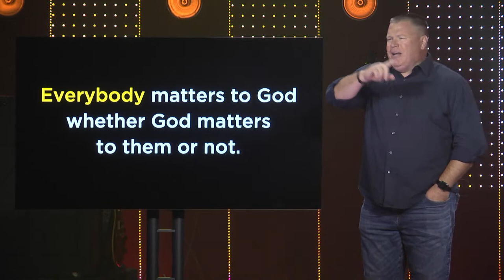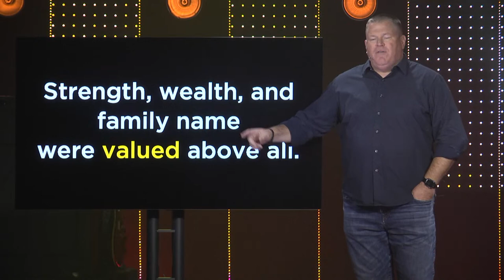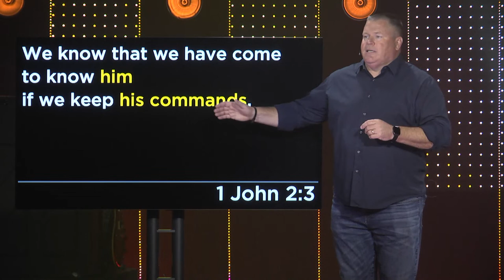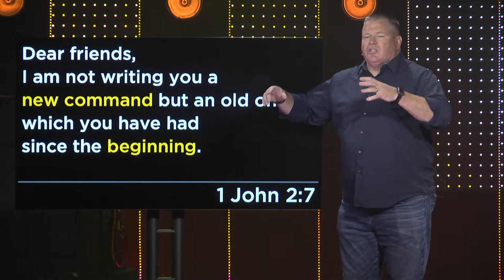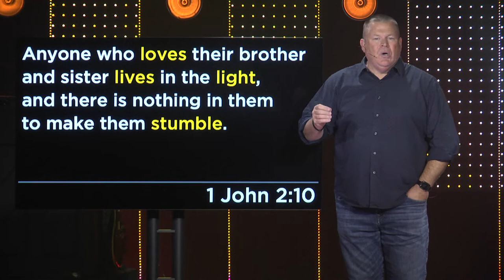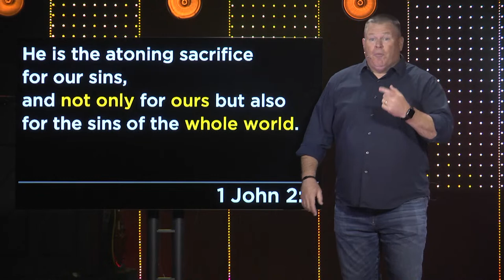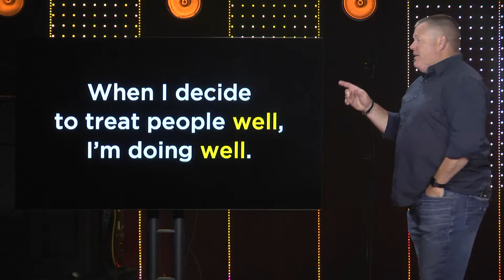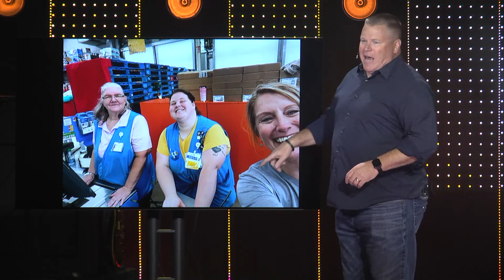10.15.23 // BE RICH // Serve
Have you ever wanted to make a difference...like, a big one? Well, here’s your chance! And we’ve made it as simple as we know how.

Find out more as we continue "Be Rich", our annual generosity extravaganza to those in need in our community.  This is Part 2 of Be Rich, with Lead Pastor Matt Braun, called "Serve."

Free Vibes: goo.gl/NkGhTg